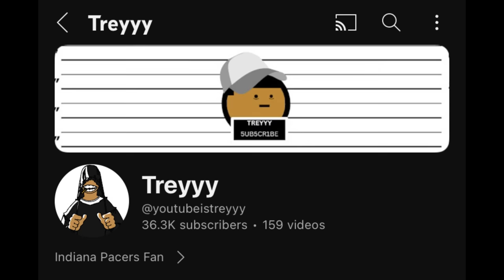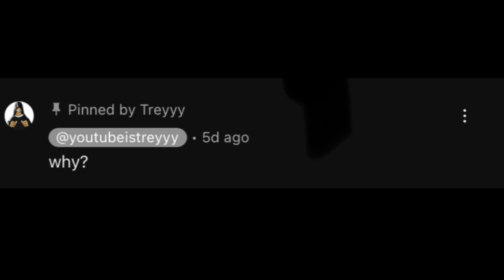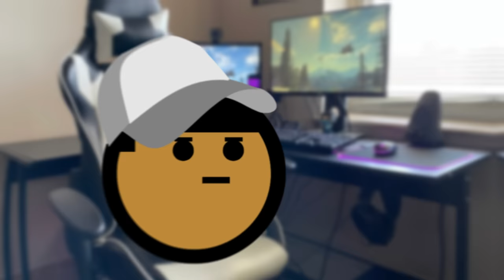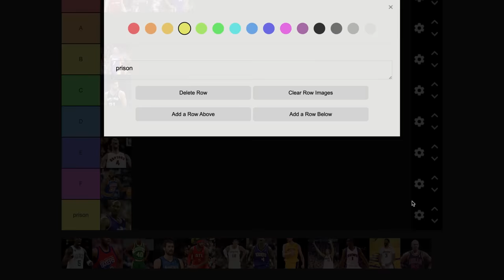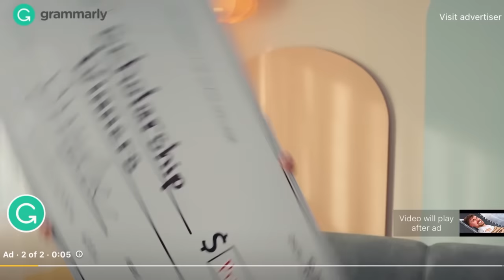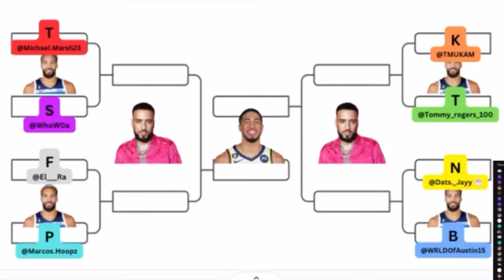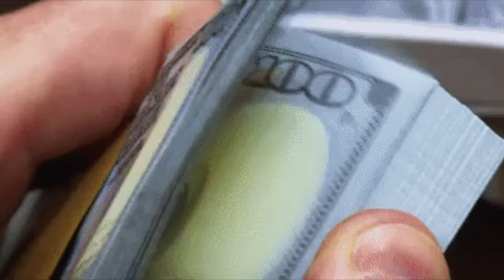Ranking Power Forwards Based Off How Exciting They Play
New videos 2x a week, i stream every friday too.